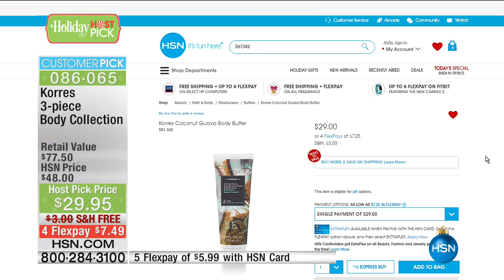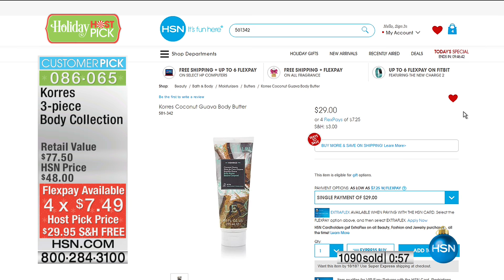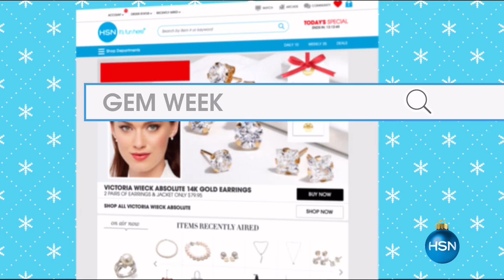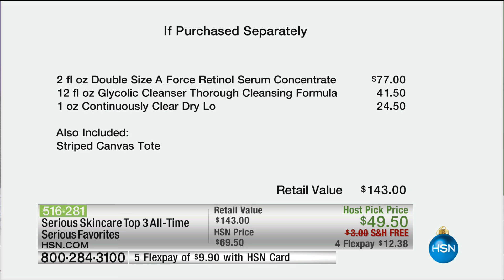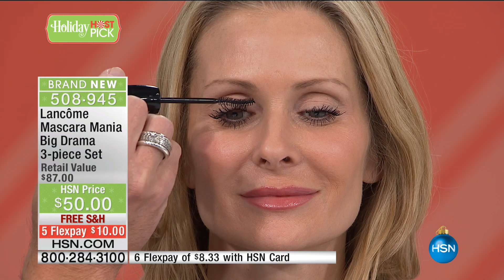HSN | Brett Chukerman's Holiday Host Picks 10.15.2016 - 02 PM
Show host shares his favorite holiday gifts.